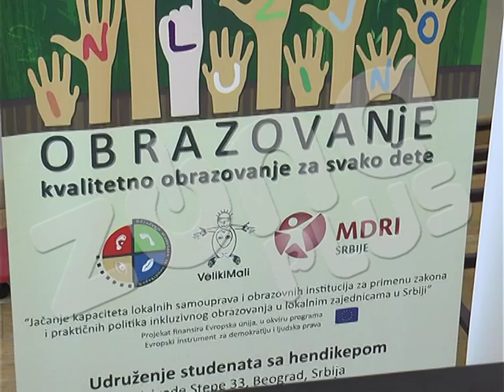Za bolji položaj mladih sa hendikepom